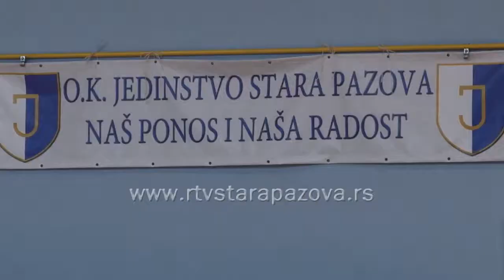Pripreme OK Jedinstvo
Odbojkaši Jedinstva iz Stare Pazove već više od dve nedelje pripremaju se za novo prvenstvu u Superligi. Predvođeni trenerom Željkom Vukelićem staropazovčani treniraju u hali u ulici Branka Radičevića sa željom da se što bolje pripreme i u narednom prvenstvu pokušaju da ostvare rezultat sličan prošle sezone kada su završili na petom mestu.